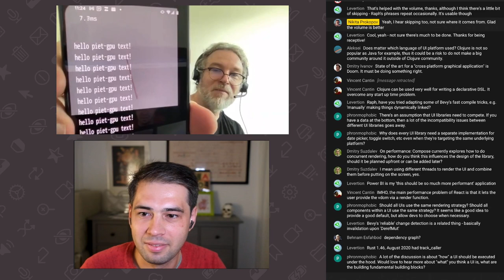Raph Levien on UI Frameworks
00:00:00 Introductions
00:03:10 Introductions again
00:04:40 What came first: Inconsolata, RuneBender, Xi or Druid
00:10:30 Why are UI frameworks stuck
00:13:40 Electron is winning
00:15:00 DOM is good
00:17:50 DOM is bad
00:22:00 Performance in UI
00:24:00 Hot reload
00:25:00 Games vs UI
00:27:00 Fast compile tricks for Rust
00:27:40 On popularity of Clojure
00:30:00 Which Rust framework is winning
00:32:30 Makepad & immediate mode layouts
00:38:00 Abstacting away platform differences
00:43:45 Concurrent rendering
00:49:10 Performance again
00:57:20 Druid implementation
01:06:50 Better incrementality
01:13:00 Crochet
01:16:30 Async in UI
01:22:00 WebGPU
01:24:00 Unifying mobile and desktop
01:30:30 How to build vs What to build
01:35:00 Closing thoughts